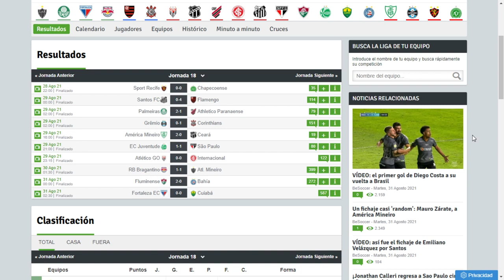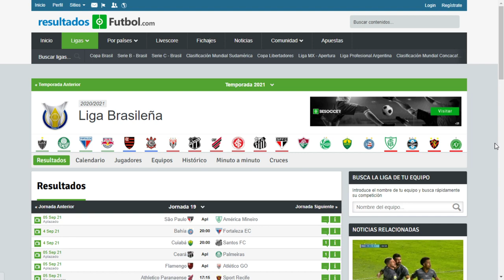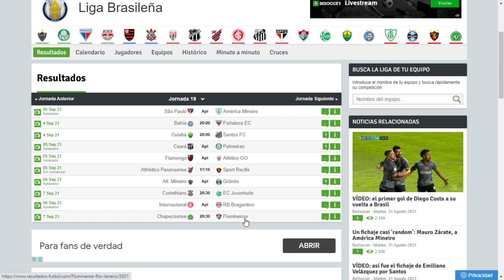Serie A Brasil 2021, Fecha 18 , Resultados, Tabla de posiciones, siguiente fecha